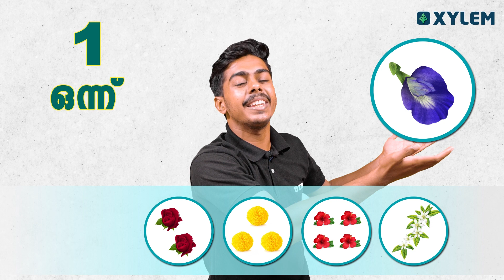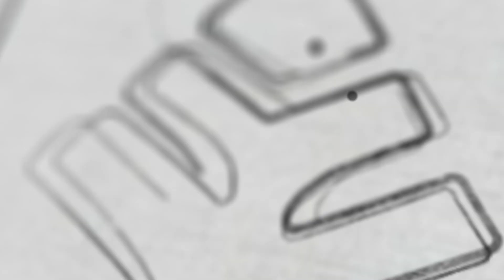Class 1 Maths | Chapter 2 - മനുവിന്റെ വികൃതി / എത്ര എത്ര പൂക്കൾ | Xylem Class 1